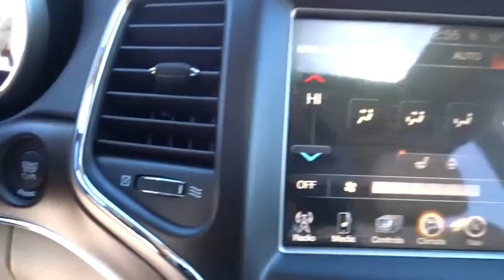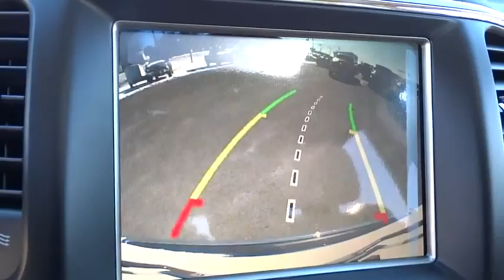2015 Jeep Grand Cherokee Beckley, Lewisburg, Princeton, Charleston, Summersville, WV 5181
2015 Jeep Grand Cherokee
2015 Jeep Grand Cherokee Limited - Stock#: 5181 - VIN#: 1C4RJFBG0FC731584